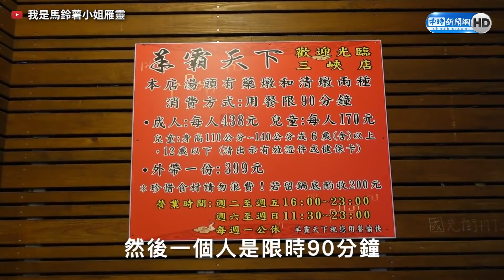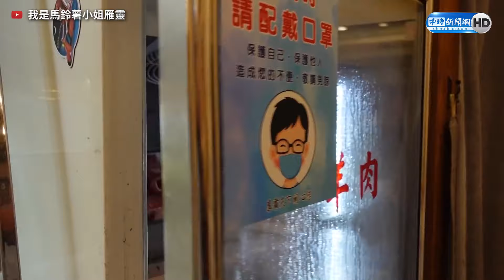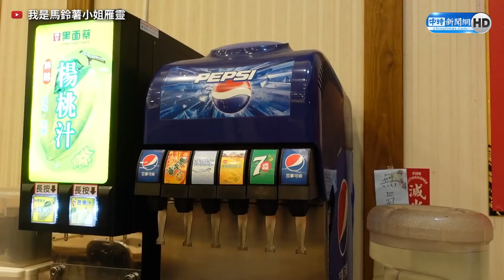鴛鴦羊肉爐438元吃到飽！羊肉、菜料狂夾 雪糕任你吃｜中時新聞網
✨【完整影片】

✨【影片授權】  YT_我是馬鈴薯小姐雁靈